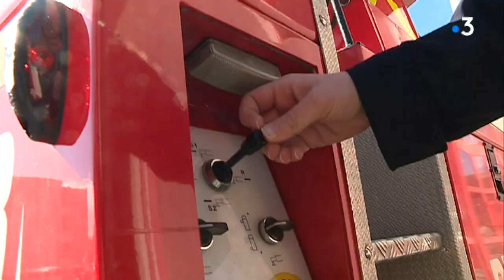Hérault : les femmes sapeurs-pompiers à l'honneur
En ce vendredi 8 mars 2019, le centre de secours de Mèze était composé uniquement de femmes. Rencontre avec ces jeunes sapeurs-pompiers volontaires.

Reportage de Thierry Will, Juliette Morch, Virginie Portela-Rosa et Philippe Sportiche.